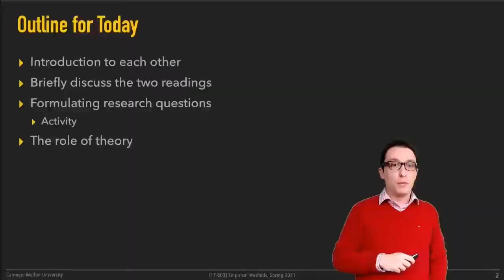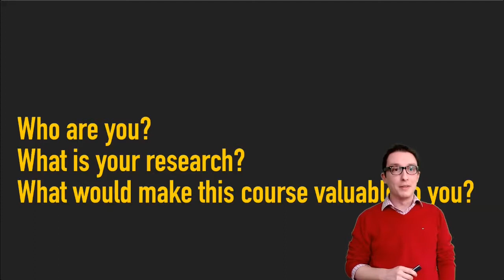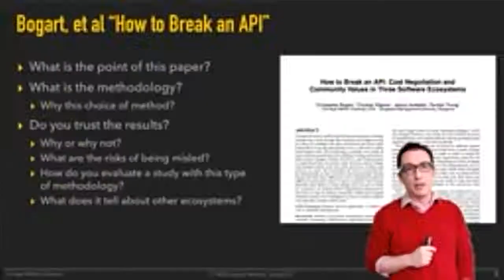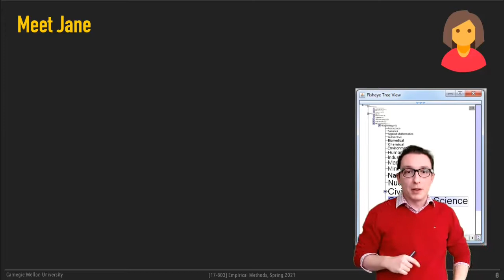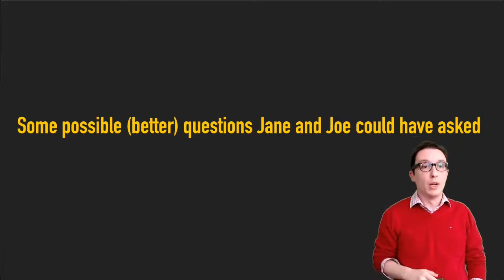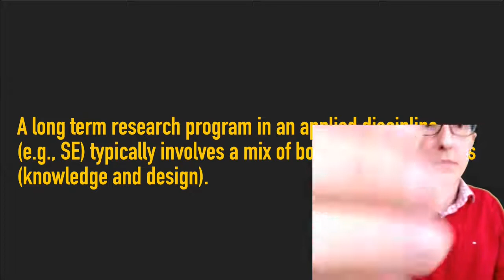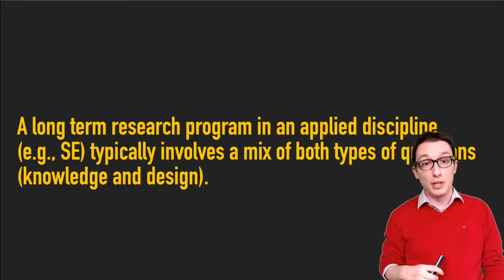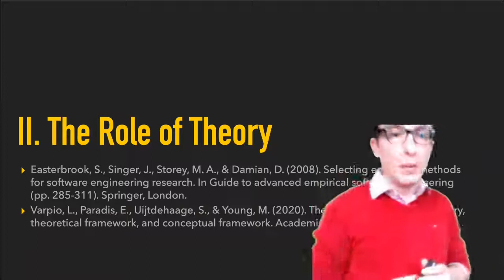Methods L02 - Formulating Research Questions [CMU 17803 Empirical Methods - Spring 2021]